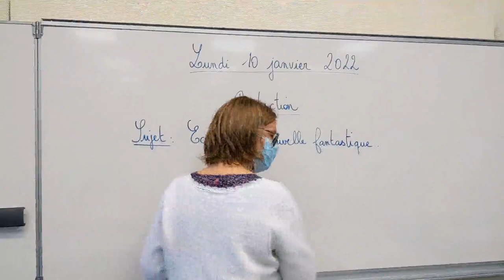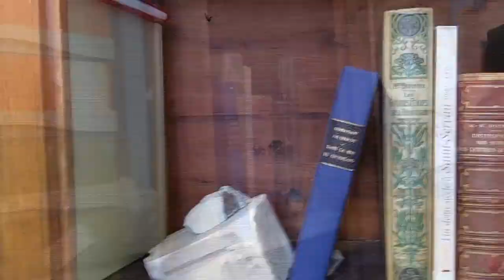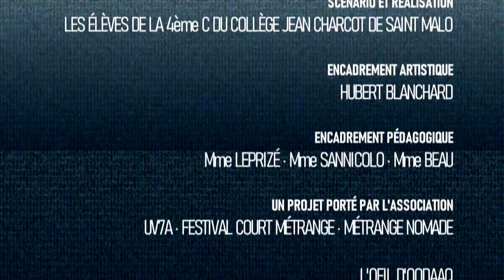Le mystère Charcot - 2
D’après la nouvelle collective écrite par les élèves de 4ème C du collège Jean Charcot de Saint Malo accompagnés par le réalisateur Hubert Blanchard.

Ce projet à été coordonné par l'Oeil d'Ooodaaq et par l’association UV7A, association porteuse du Festival Court Métrage et du dispositif Métrange Nomade. Ce projet a pu voir le jour dans le cadre d'une réponse d'appel à projet de la DRAC Bretagne, et s'inscrit dans le programme d'actions pédagogiques de l'établissement.